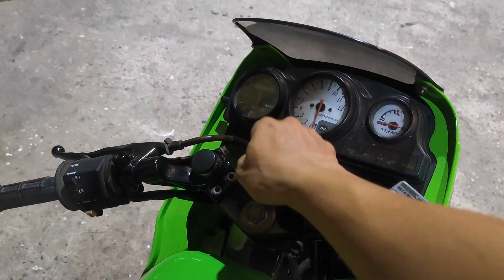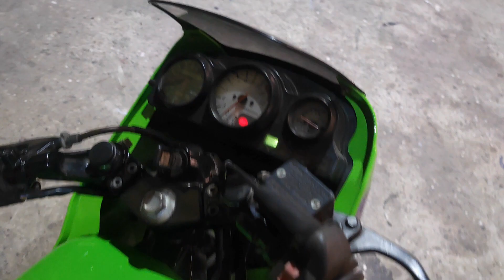รีวิว KR 150 สีเขียวๆ SE ไร้กล่อง ชานนท์ การช่าง ภูเก็ต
KR 150 SP เสื้อสูบ 1779 คาบูเหลี่ยม ชุดไฟไร้กล่อง คอยน์โต ไม่ต้องโมเยอะ เดิมๆก้ขับสนุกแล้วครับ
เพจร้านชานนท์การช่าง ภูเก็ต